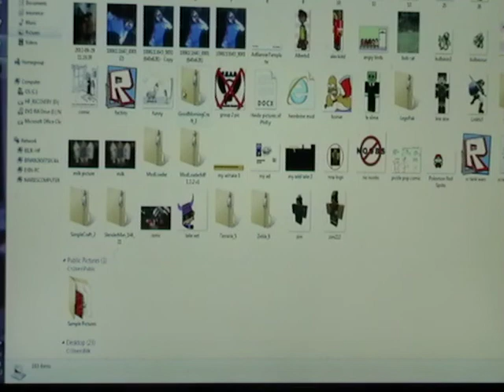lets play skyservers 1 zim and ice productions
our first video ever its over 9000%! awesome